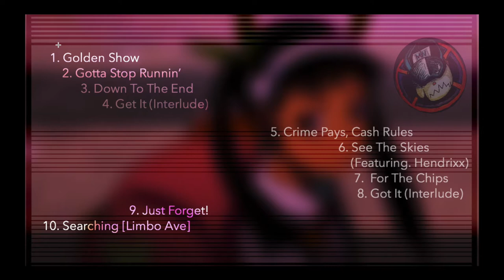1. Golden Show - G.a. Noir (Composer: Shoji Meguro)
Welcome To The No. More. Heroes. Mixtape !!